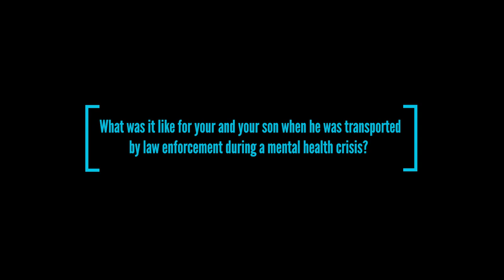Pete Earley on His Family's Experience with Law Enforcement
SAMHSA's GAINS Center talks with Pete Earley about his family's experience with law enforcement transportation.